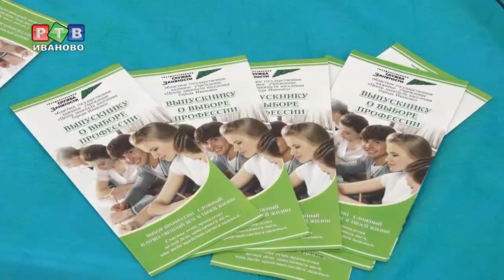Ярмарка вакансий для молодежи